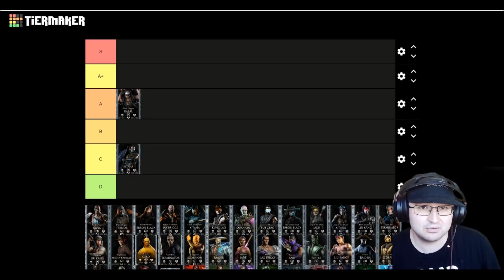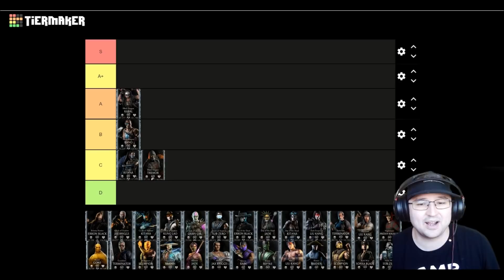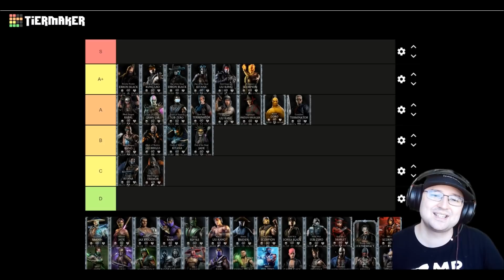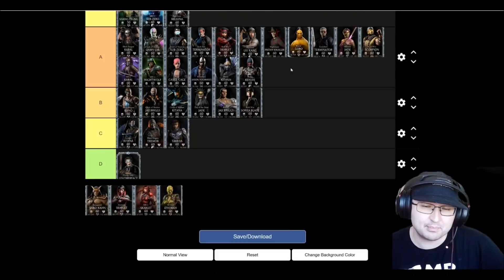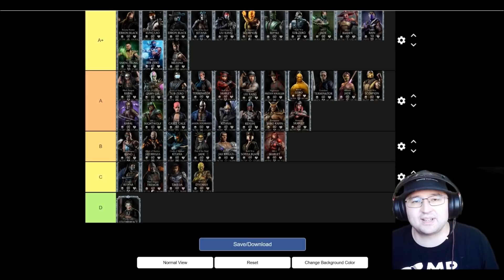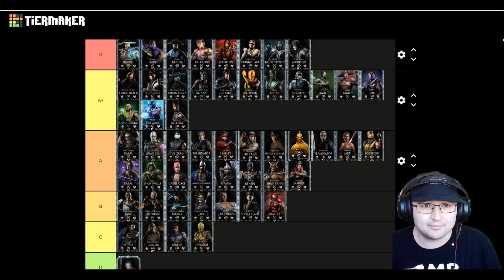Ranking all Diamonds in MK Mobile 2022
It is about time to rank all diamonds in MK Mobile. Let's go!